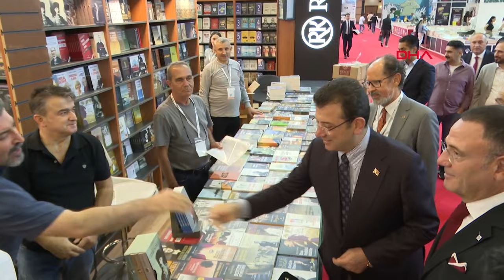40. İstanbul Kitap Fuarı açıldı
Büyükçekmece TÜYAP Fuar ve Kongre Merkezi'nde, 28 Ekim-5 Kasım günleri arasında düzenlenecek 40. İstanbul Kitap Fuarı açılış törenine İstanbul Büyükşehir Belediye (İBB) Başkanı Ekrem İmamoğlu da katıldı.

Bu yılki fuarın Onur Yazarı Prof. Dr. Nermin Abadan Unat'ın rahatsızlığı nedeniyle katılamadığı açılış töreninde, sırasıyla; TÜYAP Tüm Fuarcılık Yapım A.Ş. Yönetim Kurulu Başkanı Bülent Ünal, Türkiye Yayıncılar Birliği Başkanı Kenan Kocatürk, Kültür ve Turizm Bakanlığı Kütüphaneler ve Yayımlar Genel Müdürü Taner Beyoğlu, TÜYAP Kültür Fuarları Danışma Kurulu Başkanı Doğan Hızlan, Uluslararası Yayıncılar Birliği (IPA) Başkanı Karine Pansa ve İmamoğlu birer konuşma yaptı.

TÜYAP Kitap Fuarı'nı Taksim günlerinden itibaren takip ettiğini belirten İmamoğlu, "Her yıl iple çektiğim, özel bir buluşma anı TÜYAP" dedi. Hayatı boyunca kitaplardan çok şey öğrendiğini vurgulayan İmamoğlu, "Bugün olduğum kişi olmamda da kitapların olağanüstü katkıları söz konusu. Kolektif hafızayı korumanın, paylaşmanın, geleceğe aktarmanın insanlık adına en güzel yoludur kitapların varlığı" diye konuştu. Türkiye'nin yakın coğrafyasında çok büyük acılar yaşandığına dikkat çeken İmamoğlu, "Kuzeyimizde, güneyimizde ne yazık ki savaşlarla dolu, zor günlerden geçiyoruz. Bu acıların bir an önce son bulması, çok büyük bir temennimiz, duamız. Ama şunu ifade etmek isterim: Silahların değil, fikirlerin çatıştığı ve barış dolu bir dünyayı var etmek mümkün. Bunun yolunun eğitimden, kitapların gücünden, daha çok insana dokunmak, farklılıkları şiddetle değil, tartışmalarla çözme kültürünü yaygınlaştırmakla mümkün olduğunu buradan ifade etmek isterim" şeklinde konuştu.

"KENDİME BİR TOTEM GİBİ DE TARİFLEMİŞ OLAYIM"

IPA Başkanı Karine Pansa ile açılış öncesinde tanıştıklarını ve sohbet ettiklerini aktaran İmamoğlu, şöyle konuştu:

"Kendisine şunu söyledim: '2026 henüz verilmemiş. Burada Genel Müdürümüz de var. Kültür Bakanlığımız ve İstanbul Büyükşehir Belediyemiz, diğer kurum, kuruluşlarımızla birlikte; 2026'nın kitap başkenti İstanbul olmalı. Bu gecikmiş başkentliği, inşallah hep birlikte; bakanlığımız, belediyemiz ve sizlerin de oluruyla İstanbul'umuza kazandırırız. Zira İstanbul, gerçekten dünyada birçok duyguyu bir araya getiren, birleştiren bir şehirdir. Binlerce yıllık kültürel, tarihsel birikimiyle buna hazırdır. Ve inşallah, sizlerin de katkılarıyla, hep birlikte başarırız.' Bunu kendime bir totem gibi de tariflemiş olayım. 2026'da kitabın başkenti İstanbul, 2036'da olimpiyatların yapıldığı bir İstanbul. İnşallah bu nasip olur. Hep birlikte çalışırsak bu da olur, diye düşünüyorum. Bu duygularla buradayım. Hepinize çok teşekkür ediyorum"

Konuşmaların ardından kesilen kurdele ile 40. İstanbul Fuarı, 9 gün süreyle kapılarını resmen kitapseverlere açmış oldu.